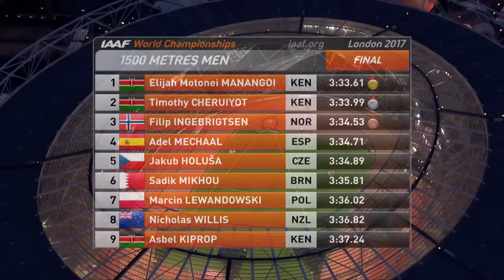Men's 1500m Final | IAAF World Championships London 2017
Watch the Men's 1500m Final from the 2017 World Championships, where 2015 silver medallist Elijah Manangoi claimed World Championships gold.